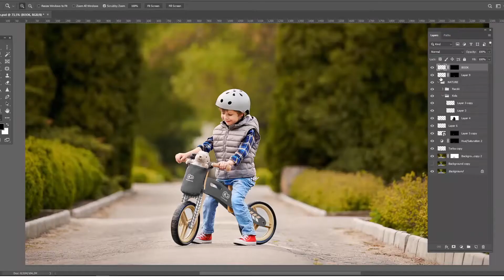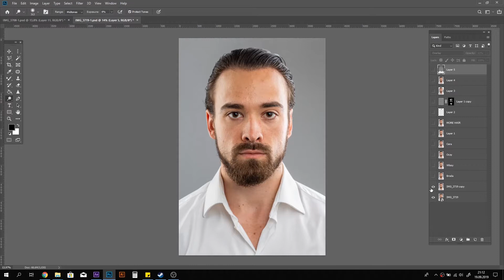Packshot Studio Showreel